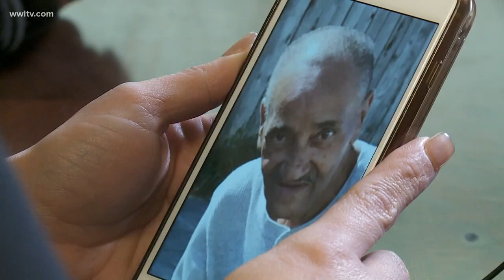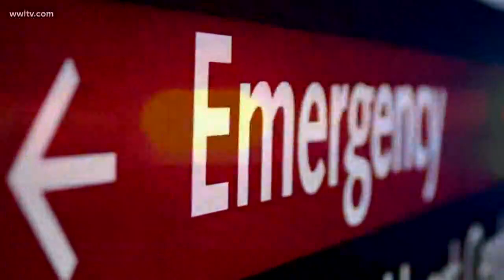Men fatally beaten remembered by loved ones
For the uncle, grandfather, father and friend, loved ones weren't just remembering him, they were wishing him a happy birthday.